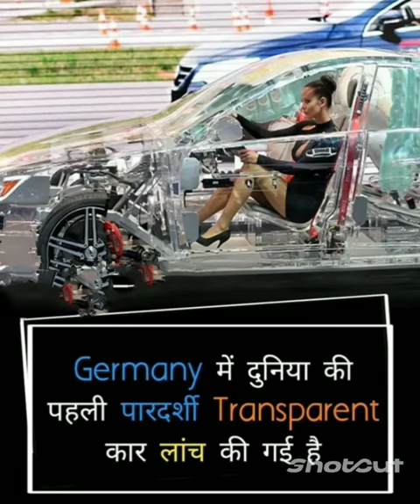!! Short Film Video !! #3917* ✨shortfilm shortfilming shortvideo video youtube ✨